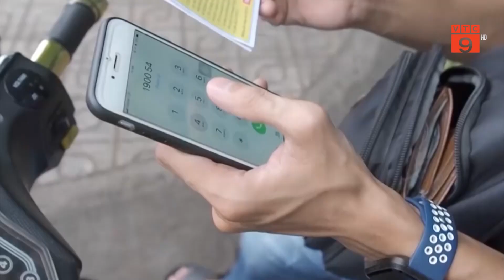BỘ TÀI CHÍNH BÁC ĐỀ NGHỊ BỎ BẢO HIỂM BẮT BUỘC VỚI XE MÁY | VTC9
VTC9 | BỘ TÀI CHÍNH BÁC ĐỀ NGHỊ BỎ BẢO HIỂM BẮT BUỘC VỚI XE MÁY | VTC9